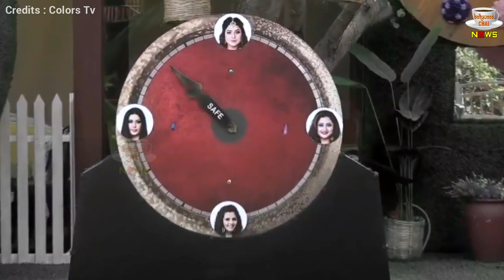Koena Mitra UGLY FIGHT With Dalljiet Kaur Over Eliminations | Bigg Boss 13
Dalljiet Kaur Ugly Fight With Koena Mitra On Elimination Task | Bigg Boss 13 Elimination Task | Dalljiet Kaur And Koena Mitra Fight | Bigg Boss 13 Day 13 Episode

Editor :- Swati